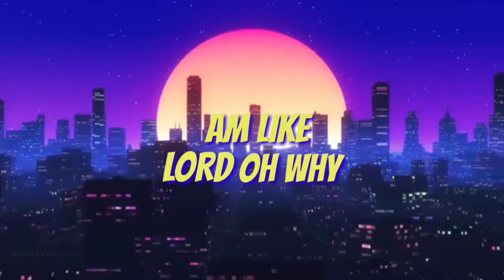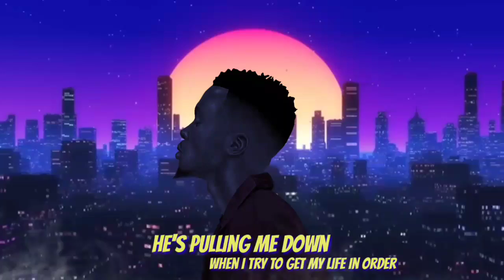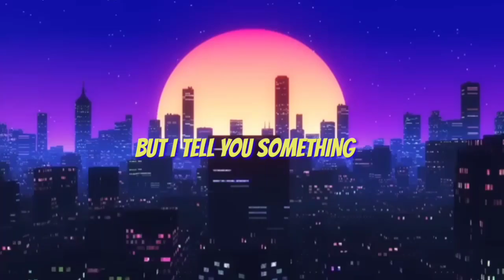koloflow - Afrovibe 101 (Lyrics video)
Aroloye Samuel Ayomide popularly known as Koloflow drops The Sleeper Mixtape which comprises 6 different songs .
As part of his blazing, unrelenting effort in the music industry the Singer, Rapper, and Songwriter release the Mixtape for his fans to listen to.

The Koloflow Sleeper Mixtape comprises of songs with love, advice, vibes, and undiluted vibes to gbe the body and dance to the gbedu.